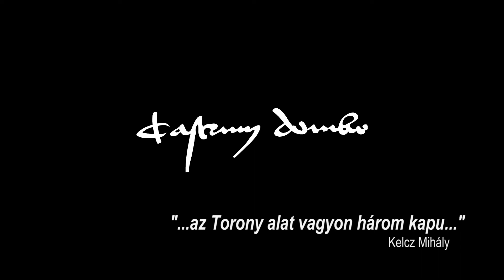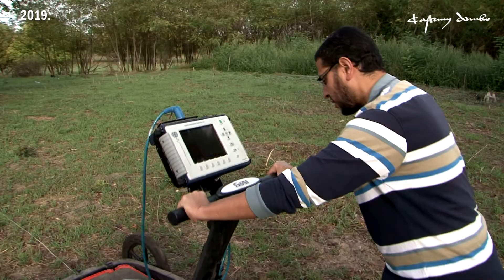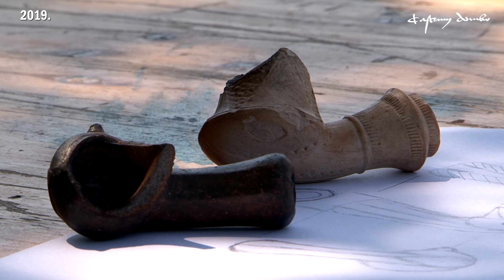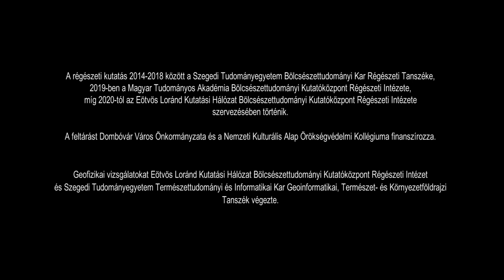A dombói vár régészeti feltárásanak pillanatai 2015-2021.